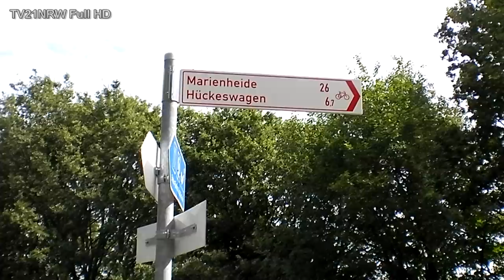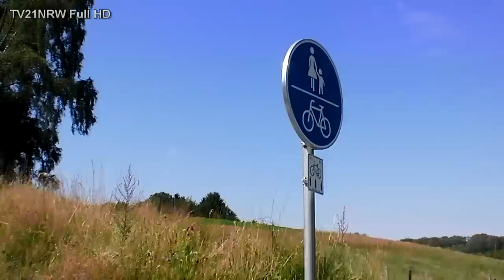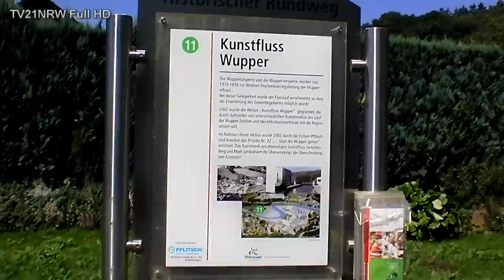Bergisch-Born Hückeswagen Neuer Radweg unsere Radtour am Mi.15.8.2012 TVAlpino21NRW Full HD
Neuer Radweg Bergisch-Born Marienheide unsere Radtour am Mi.15.8.2012 TVAlpino21NRW  Full HD
musik dank geht an lieder 01 - BeautyChill World 02 - Lost Planet
Germany Hamburg Ride Cologne Biking Bicycle Riding Cycling "Cycling (Sport)" Downhill Trial Trail Frankfurt Dirt Trials "Bike Ride" Race Gone Extreme Slipknot Wrong Bicycle Riding Cycling Trial Downhill Trail Cologne Gone Dirt Extreme Race Trials Ride Frankfurt Slipknot "Bike Ride" Wrong Cycle Lance Jump "Mountain Biking" Trails Road Cross Rides Triathlon Bicycles Armstrong Hill Drop Park Crash Lyrics Street Song "Riding Bike" Album New Screen Kona "Full Song" Riders Jumps Specialized Track Bad "Gone Wrong" Corey Since Hope "You Gone" All Before "Gone (Jonathan Kellerman Novel)" Fahhrad Rad camtour camtest spass gute laune biergarten trekkingräder Biking Germany Ride Hamburg "Bicycle (Sports Equipment)" Riding Cycling Downhill Trial Cologne Trail Frankfurt Dirt Extreme Race Trials Never Again You "Bike Ride" Cycle Jump "Mountain Biking" Lance Trails Road Park Cross Rides Triathlon Bicycles "Hamburg, New Jersey (City/Town/Village)" Armstrong Hill Crash Drop "Village (Fictional Organization Type)" Lyrics Street "Riding Bike" Song "Park (Trafford Ward)" Album